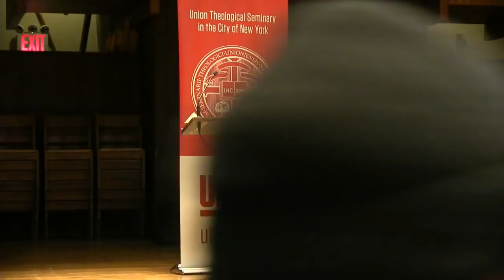Political Theology of the Earth with Catherine Keller